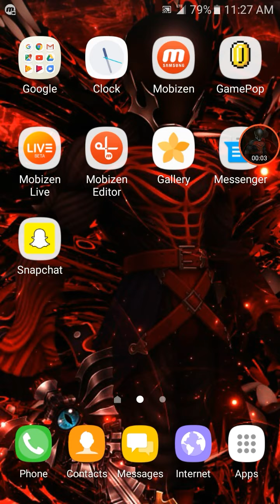Lets play clash royal with trolls on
Today i played against trolls on clash royal and i do hate trolls so thx for watching and dont forget to like and subscribe and fallow me on my social media.